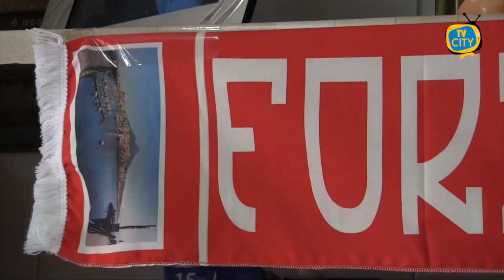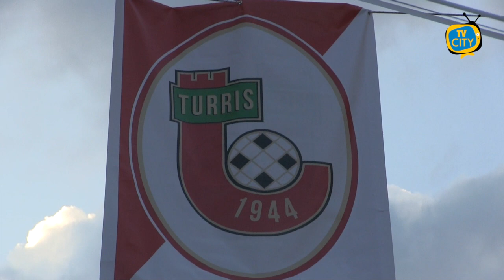Turris corsara a Viterbo, Monterosi battuto per 3-1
Quarta vittoria esterna della compagine di Torre del Greco, la Turris battono con un netto 1-3 il Monterosi.
Dopo la vittoria interna nel derby con la Juve Stabia, mister Caneo opta due cambi rispetto alla formazione della scorsa settimana inserendo Loreto per Varutti a sinistra e Sartore per Leonetti in attacco.
Inizio gara equilibrato con un'occasione per parte in avvio con i padroni di casa che sfiorano il vantaggio con Di Paolantoni che di testa manda a lato mentre al 14° schema su punizione che porta Santaniello in area che con un controllo in corsa ed una abile rovesciata impegna non poco sul primo palo il portiere Marcianò del Monterosi.
Al 19° i corallini rompono gli equilibri grazie ad un rilancio-assist del portiere corallino Perina che serve Santaniello abile ad infilarsi tra il distratto difensore Tartaglia e l'uscita avventata del portiere di casa, depositando in rete con un colpo di testa dal limite dell'area ed è 0-1.
Al 31° il Monterosi va ad un passo dal pareggio che con una buona trama di gioco porta in area Franchini al tiro ma Perina con un balzo para abilmente, al 45° ancora i padroni di casa nel tentativo di pervenire al pareggio pressano Tascone che perde palla e porta il centravanti Polidori nei pressi di Perina che simula un contatto e l'arbitro ci casca ed assegna il penalty, lo stesso Polidori si appresta a tirare centralmente ma il portiere corallino Perina si conferma pararigori respingendo con i piedi e conservando il vantaggio al termine del primo tempo.
La ripresa si apre con un cambio obbligato esce Santaniello(colpito alla testa) per Leonetti, ed al 2° minuto Giannone sale in cattedra e con uno slalom serve Sartore con un destro secco indirizzato all'incrocio dei pali ma il portiere Marcianò nega il raddoppio deviando sul palo. I corallini ancora minacciosi con azioni potenziali grazie ad un ispirato Giannone ed al 52° la Turris raddoppiano grazie ad uno sgusciante Leonetti abile a rubare la palla ad un difensore all'interno dell'area e di conseguenza atterrato da Mbende ed è calcio di rigore, al dischetto si presenta capitan Giannone che non sbaglia e porta la Turris sullo 0-2.
Il tecnico corallino tenta di mettere la partita in ghiaccio inserendo il difensore Di Nunzio per Sartore e passando ad un più coperto 3-5-1-1 ma la musica non cambia la Turris tiene bene il campo mentre i padroni di casa risentono del doppio svantaggio e la Turris va vicino al tris con Leonetti che di testa impegna l'estremo difensore Marcianò,al 72° ancora Leonetti ben servito da Bordo che stavolta non perdona e porta la Turris sullo 0-3.
Nel finale di gara un guizzo dei padroni di casa che accorciano le distanze con Caon e si lanciano per gli ultimi disperati assalti ma rischiano il poker, la gara termina con un netto 1-3 e lunedì alle 17:30 diretta raisport la Turris ospiterà il Catanzaro una delle candidate alla vittoria finale.